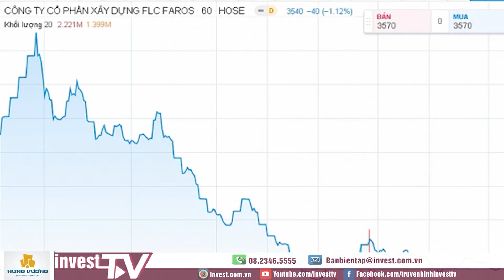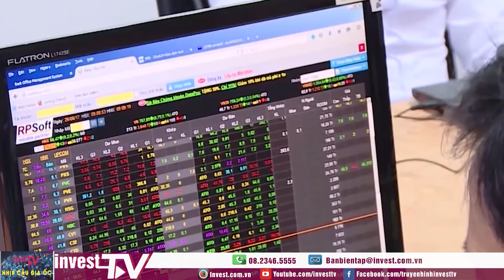Ông Trịnh Văn Quyết tiếp tục bán cổ phiếu FLC Faros thu về 18 tỷ đồng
Một tháng sau giao dịch chuyển nhượng 54 triệu cổ phiếu FLC Faros, ông Trịnh Văn Quyết đã tiếp tục sang tay thêm 5 triệu cổ phần đang sở hữu tại công ty này, thu về 18 tỷ đồng.